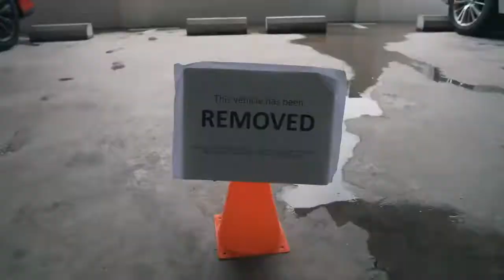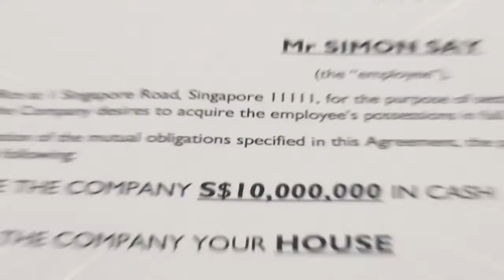Eye Lutein - English